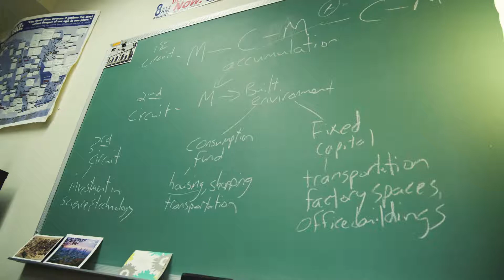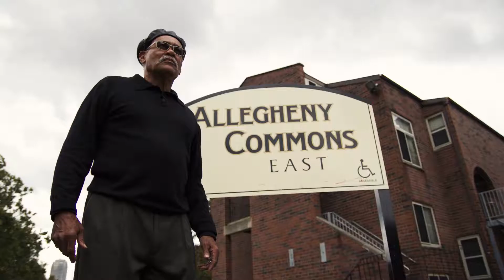Allegheny Commons East - Northside